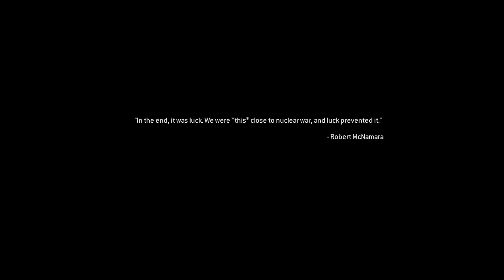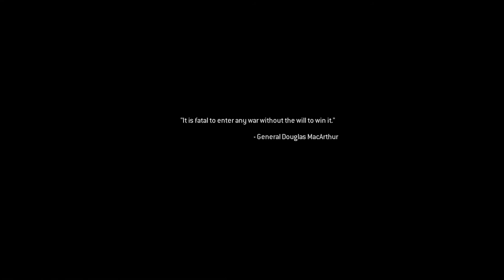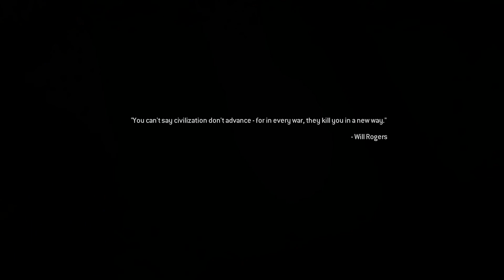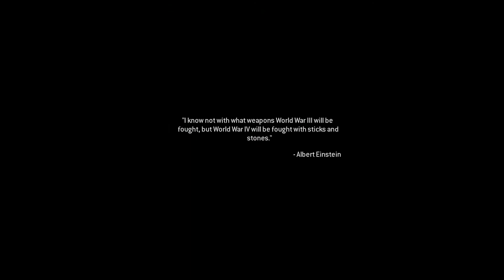Call Of Duty Modern Warfare 2 Remastered || Mission 9 || The Only Easy Day Was Yesterday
In this video of the Call Of Duty Modern Warfare 2 Remastered Mission 9 which name is The Only Easy Day Was Yesterday we play and the playable character is Gary Roach. Roach And Soap Mactavish will release the hostages from Makarov Soliders. In Mission 9 The Only Easy Day Was Yesterday Roach Rescu all the hostages from the makarov soliders